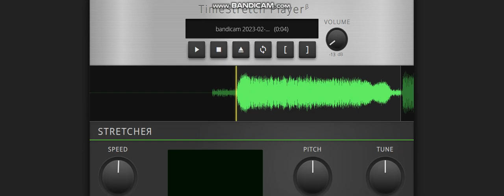Nickelodeon Cartoon Network Disney Mouse Destroying the Evil Pipe Organ Scene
Taken from a Movie in 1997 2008